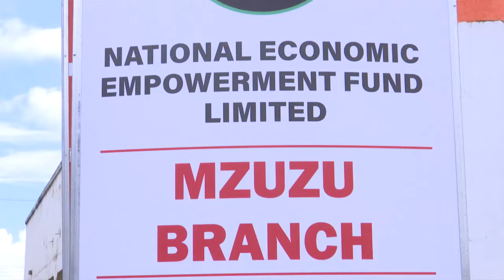NEEF Acting CEO, Humphrey Mdyetseni, talks to Rainbow Television Malawi